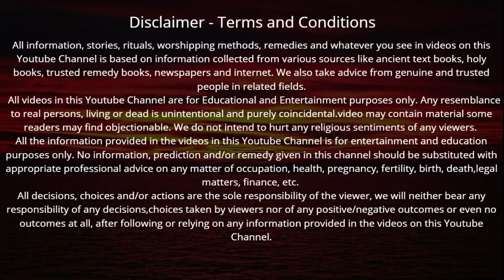आज रविवार के दिन सूर्य चालीसा सुनने मात्र से 100 कुलों का बढ़ेगा मान सम्मान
Ravivar ke din Surya Chalisa | रविवार के दिन सूर्य चालीसा सुनने मात्र से 100 कुलों का बढ़ेगा मान सम्मान